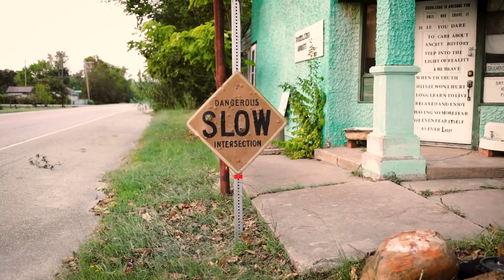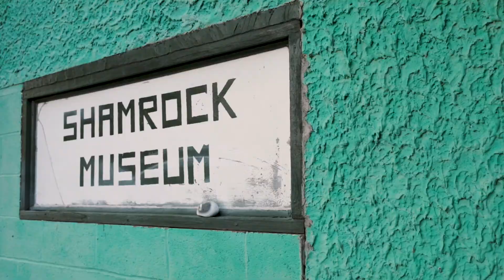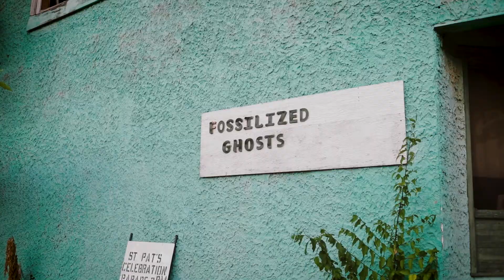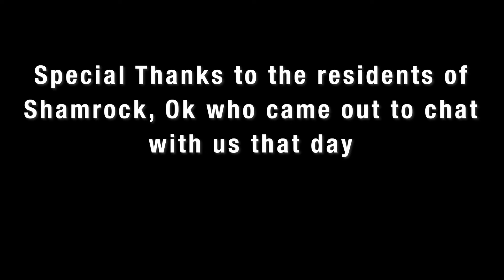Shamrock Oklahoma BoomTown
In this video, we visit the town of Shamrock, Oklahoma.  Once populated by 10,000 residents it is now home to 100, according to recent census reports.  Shamrock was named by James M. Thomas after his hometown in Illinois in 1908.  The town was part of the boomtowns that experienced growth from Natural Gas & Oil in the early 1900s.

We ventured out on a Sunday late in the day to shoot some footage and learn a little about the history of the town. While there, we met some very nice local residents who approached us to chat about their town's history.  The owner of the local museum even opened it up for us to take some photos inside.  We also met a very friendly ginger cat named Garfield.